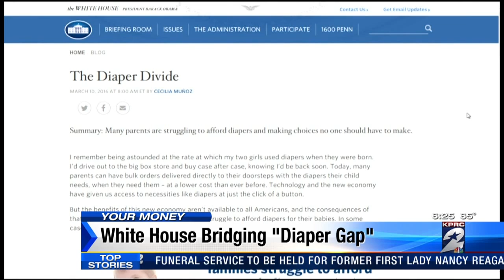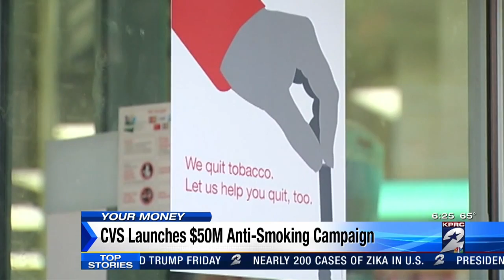Your Money: White House looks to bridge diaper gap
The winning streak for the DOW is over for now. The major markets ended mixed Thursday, with the DOW tumbling about five points.

 The White House wants to bridge the diaper gap and make them more affordable for low-income families.

 Stacey Delikat is live at the NASDAQ Marketsite in New York with how the new initiative would work.